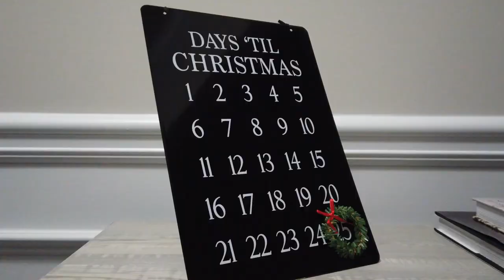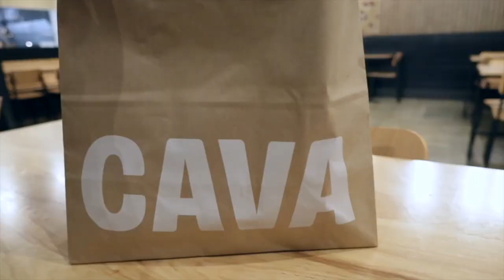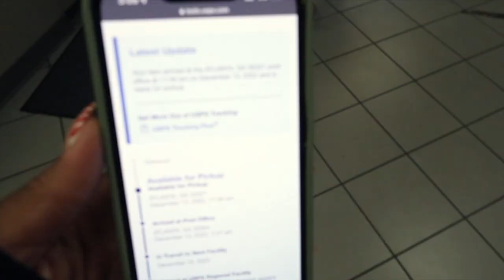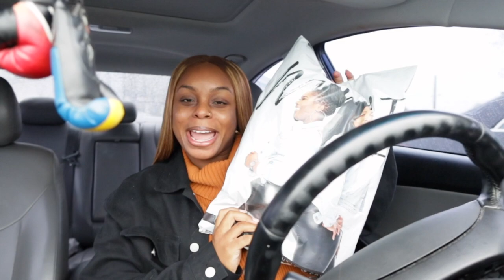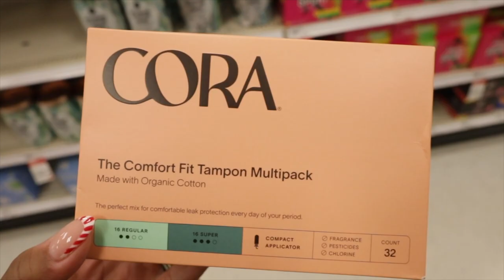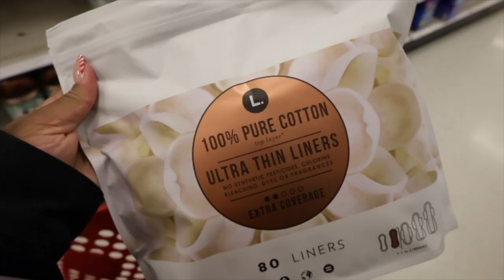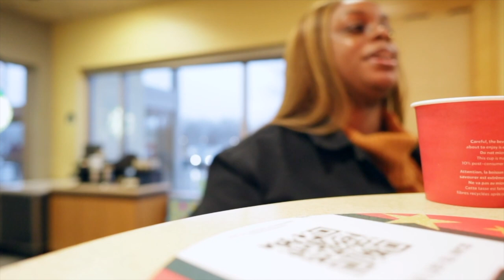VLOGMAS DAY 14 | Christmas Nails, Remote Workday, Trying Cava, Unboxing + More | ShaniceAlisha .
Welcome back to anotha day of VLOGMAS 🎁✨ Come along for a nail appointment, remote workday, more post office runs, unboxing, new eatery + moreeee!